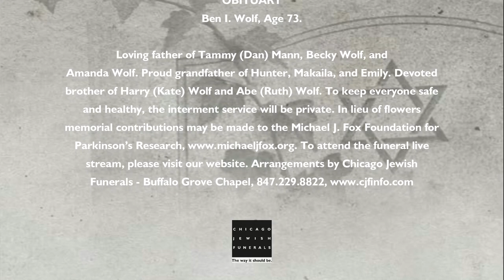Ben I Wolf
Ben I. Wolf, Age 73. Loving father of Tammy (Dan) Mann, Becky Wolf, and Amanda Wolf. Proud grandfather of Hunter, Makaila, and Emily. Devoted brother of Harry (Kate) Wolf and Abe (Ruth) Wolf. To keep everyone safe and healthy, the interment service will be private.